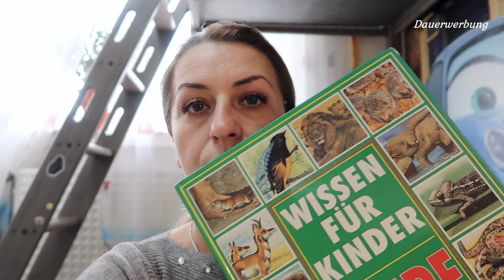ГЕРМАНИЯ/ПОСТАВИЛИ МЕНЯ В ИЗВЕСТНОСТЬ/НЕКУДА ДЕВАТЬСЯ!/ПОГОДА СОШЛА СУМА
Никто даже и не думал,что нам преподнесёт наш день!
Пришла настоящая зима и выпало очень много снега.
Марсель лепит снеговика и непростого,а похожего на майнкрафт)))Ставь 👍 если тебе понравился этот ВЛОГ и пиши  комментарии!

Всем привет!
Наша семья-это я ,мой муж Виктор,наш старшенький  сынок Володя 19 лет и младшенький Марсель 7 лет.